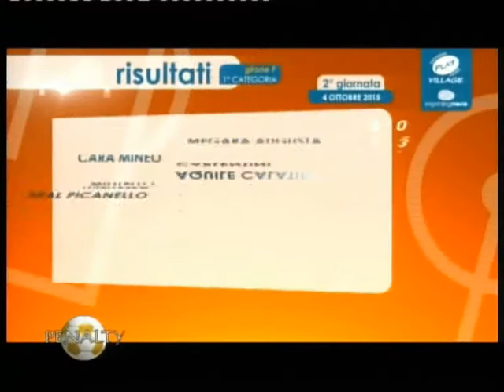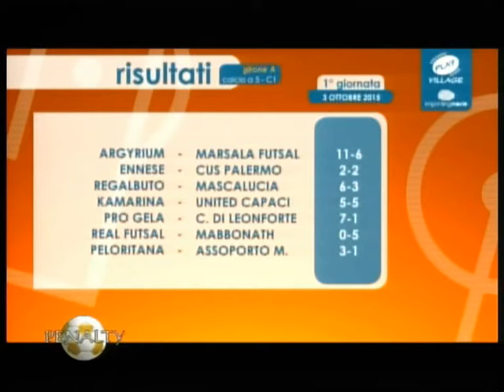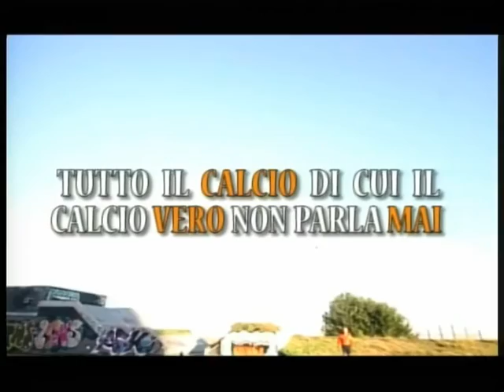PENALTY 05°stagione 2015-2016 02°puntata 04.10.2015 2°PARTE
PENALTY Tutto il calcio di cui il calcio "vero" non parla mai. Un programma dedicato al calcio dilettantistico siciliano  curato e condotto da ETTORE TORICI con Alessio Patti, Carmelo Puglisi, Antonio Rapisarda e Jenny Diara, in onda su VIDEO MEDITERRANEO canale 11 dgt ogni DOMENICA dalle 19.00 alle 21.00